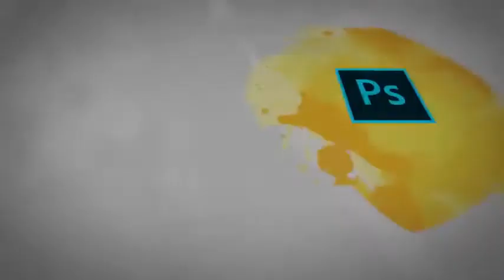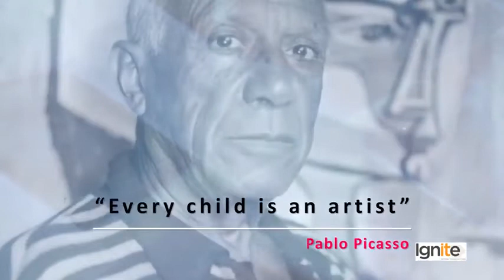001 Theory My Introduction and how I started Graphic Designing Introduction to the Instructor